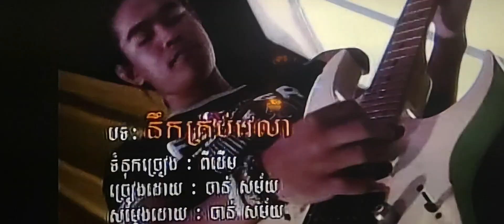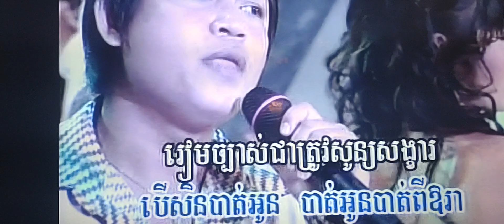December 7, 2023